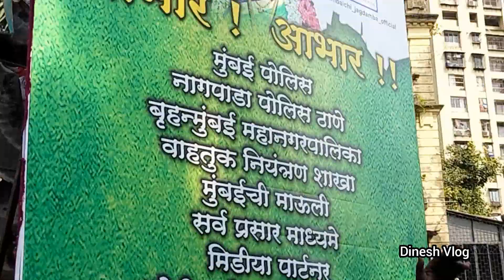Mumbai chi Jagadamba Aagman 2023 || Devi Aagman 2023